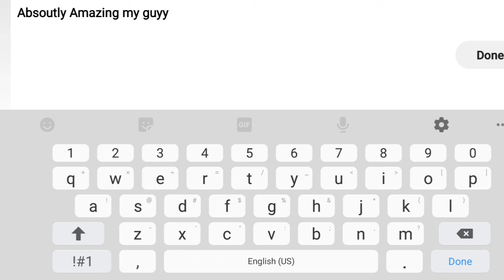Swipe Left by Ilikethecheeeez | Geometry Dash (2.11)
I'm absolutely in love with this level. I mean this level has so much easter eggs, the design and background is GREAT! (One of my favorite easter eggs is Juniper and Colon and Viprin and Copy & Paste) I hope you guys check out this level and enjoy it as much as I did.

Level info:
Swipe Left by Ilikethecheeeez
In-game Rating: Hard (5)
Song used in level: